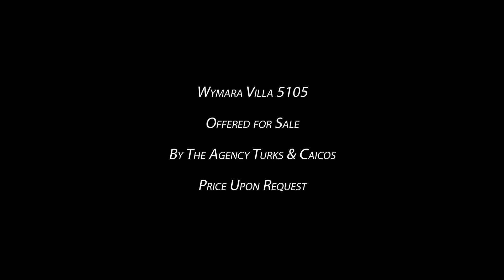Wymara Villa 5105 | Escape the Crowd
Wymara Villa 5105 Caribbean-chic with refined finishing, Wymara Villa 5105 represents the merger of the sophisticated Wymara Turks + Caicos brand with the privacy of an oceanfront villa. Villa 5105 is the only constructed Wymara Villa offered for sale at the time of listing.

Signature architecture by the internationally renowned design firm, Coast Architects, is best defined by an immaculate, locally cut, Caicos stone wall and is matched only by the layers of blue and turquoise from the infinity edged pool, the ocean, and clear sky. This open concept four-bedroom residence spans 8,260 square feet, with 5,215 square feet under roof and 3,430 internal square feet. Residents are welcomed by a private courtyard with covered lounge and pool before entering the villa's floor-to-ceiling sliding glass doors which open the villa from the courtyard through the living room and provide unobstructed views of the Caicos Banks. The oceanfront infinity-edge pool guides residents to a sunken fire pit and lounge, out over the cliff edge and down to an above water sun deck.

The residence is equipped with high-end audio and video equipment, including Apple TV and Sonos Stereo, throughout the residence and outdoor living space. Coupled with the villa community's on-site gym, reception and access to private catering, nothing has been omitted from the planning of this immaculate residence.

Embracing the luxury lifestyle which is at the heart of the Wymara brand, the villa forms part of the Forbes Travel Guide 4 Star rated Wymara rental management program and has access to all facilities at the Wymara Turks + Caicos Hotel on Grace Bay. A short 'on-demand' shuttle from the villa to the hotel provides the villa to the hotel provides the villa owner and guests access to Stelle and Zest Restaurants, the award-winning Spa and Wellness Center, as well as all of the beach services and equipment.